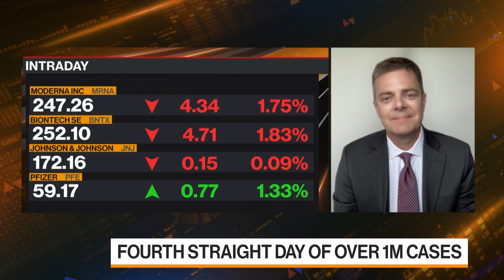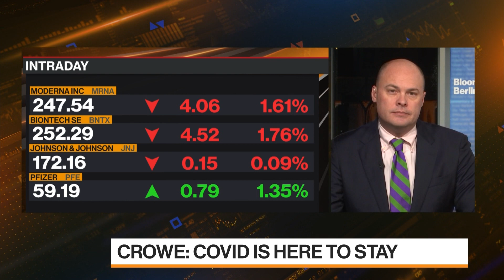Benefits of Monoclonal Antibody Treatment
Dr. James Crowe, Director of the Vanderbilt Vaccine Center and Chief Scientist of Ahead100 described the benefits of monoclonal antibody treatment to Paul Sweeney and Matt Miller on "Bloomberg Markets: America."